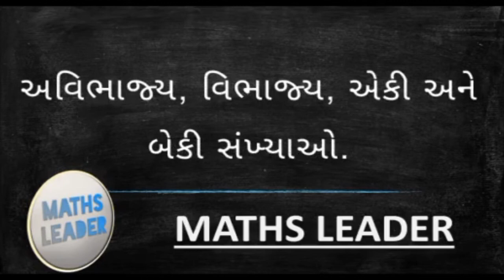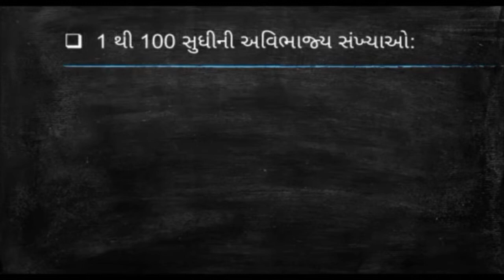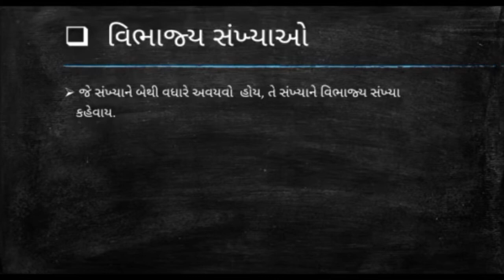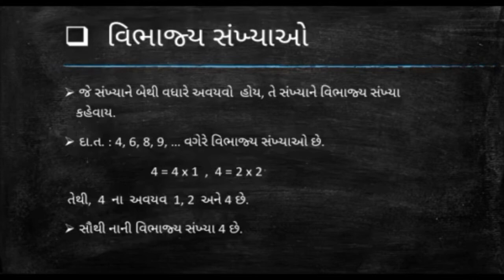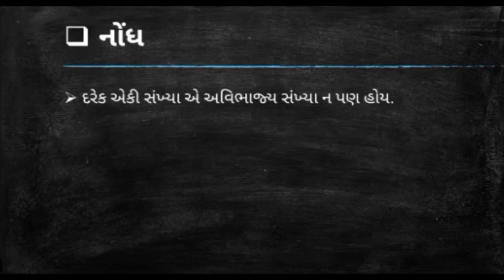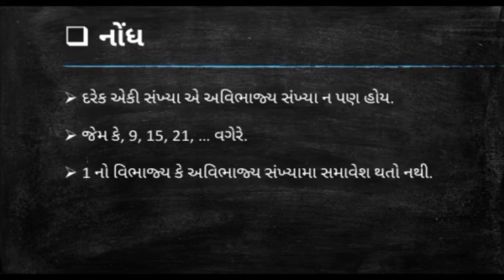અવિભાજ્ય, વિભાજ્ય, એકી અને બેકી સંખ્યાઓ | Maths leader | By:- Chirag Dhedhi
અવયવ | factor